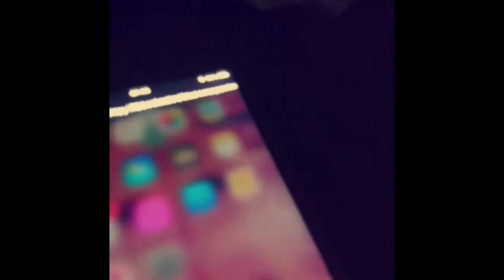Woman Inpowerment | Michelle Monica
Some words of encouragement for any one out there, feeling like they just cant see the light at the end of the tunnel.